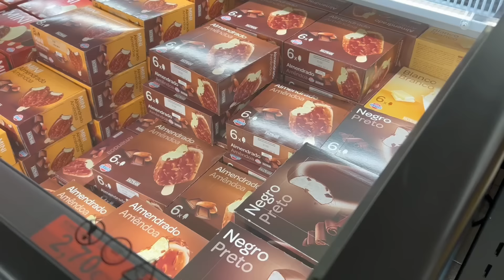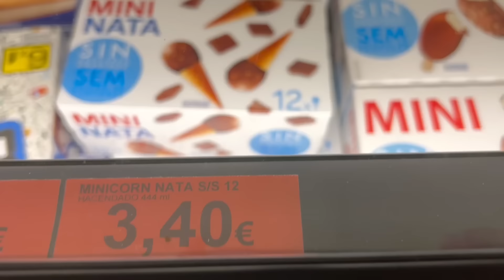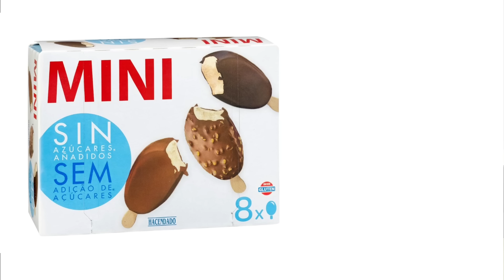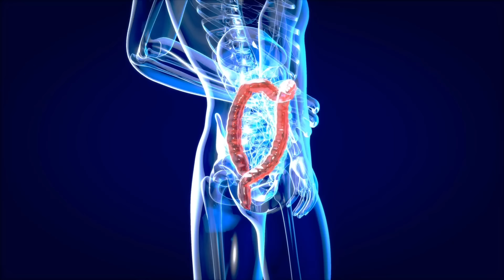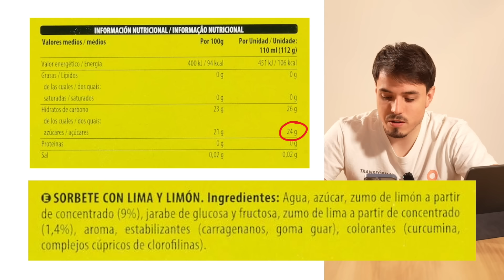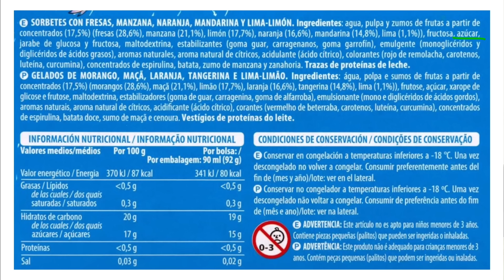SUPER ANÁLISIS HELADOS MERCADONA🍦🔍 - ¿Se puede comer y bajar peso?📉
Descubre qué helados Mercadona son saludables y cuáles son más interesantes para bajar peso. Quédate hasta el final para ver qué helados tienen menos calorías para disfrutar este verano😎

¡Déjanos en comentarios cómo llamas tu al poloflash!👍

🛒LIBRO TRANSFORMA TU ALIMENTACIÓN (Amazon)

Helados saludables Mercadona
Helado sano Mercadona
Mejores helados Mercadona
Helados mercadona
Helados para perder grasa
Mejores Helados para bajar peso
Helados hacendado
Tarrinas mercadona
Polos mercadona
Flash mercadona